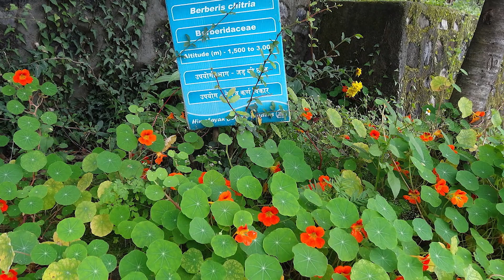LA CAPUCHINA, BERRO DEL PERÚ, PLANTA MEDICINAL COMESTIBLE Cicatrizante, antiséptica Tropaeolum majus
La capuchina es una planta medicinal muy usada en jardines que además es muy buen comestible. Y es que su sabor picante da a los platos un característico toque, que además estimula los procesos digestivos siendo entre otras cosas cicatrizante de heridas y antiséptica.

Hoy la encontramos por medio mundo siendo muy habitual en huertos y jardines. Y es que precisamente es una planta defensora de las plagas que puedan atacar a nuestras cosechas.

Además la capuchina, cuya introducción en Europa se les debe supuestamente a los Jesuitas, es también muy habitual de comerla en ensaladas, guisos que incluyen desde sus hojas, a las flores, a las semillas e e incluso a las raíces.

Castellano: canarios, capuchina, capuchinas, espuela de galán, flor de la sangre, llagas de Cristo, llagas de San Francisco, marañuela, mastranzo de Indias, mastuerzo de Indias, pelonchili, pelón.